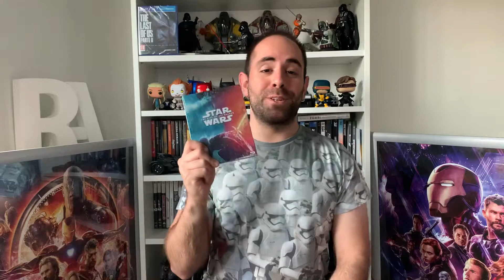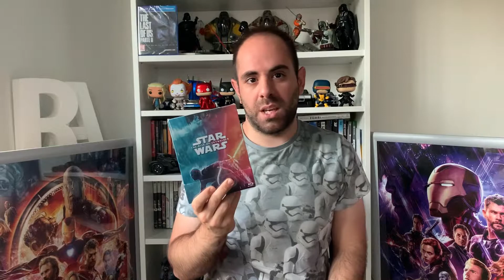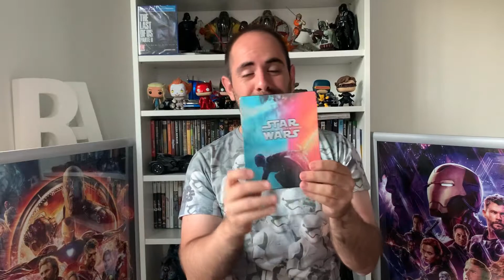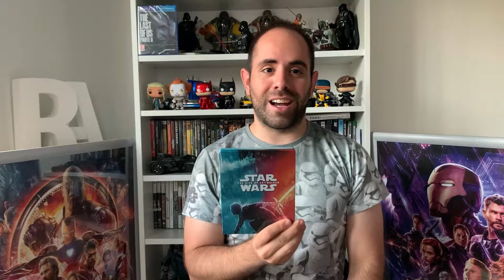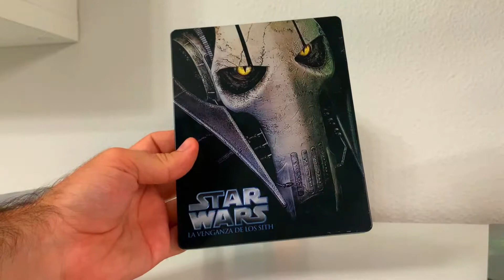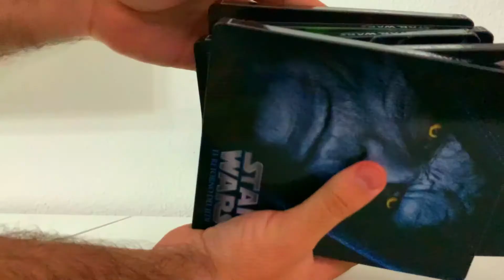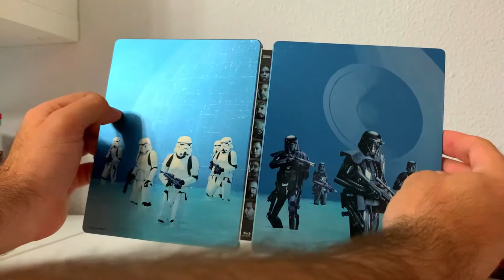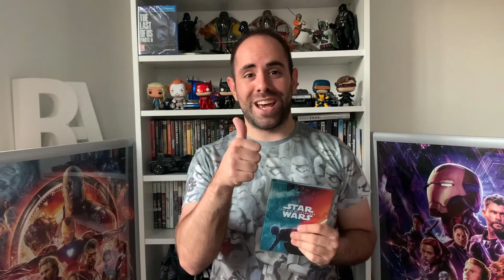STAR WARS El Ascenso de Skywalker (Ep. 9)|COLECCIÓN COMPLETA en BLU RAY Steelbook |🚀📼🪐 ► UNBOXING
Hola a tod@s desde una galaxia muy muy lejana! Soy RA y por fin he recibido en mi casa la Edición Limitada de STAR WARS El Ascenso de Skywalker en BLU RAY formato STEELBOOK. Ya aprovecho y os enseño mi colección completa de películas de STAR WARS en ese mismo formato para que comparemos juntos unas y otras. ¡Dejadme saber en los comentarios cuál os gusta más o cuál es vuestra favorita.!